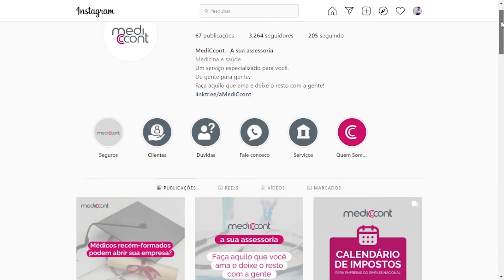12º Ep. Podcast Papo de Médico - Contabilidade para médicos. Respondendo dúvidas.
Bate papo com Carla Andrade e Gabriela Sabino da Mediccont, que presta serviços de assessoria contábil, empresarial e financeira para médicos.

ANFITRIÕES:
Augusto Coelho - Instagram @augustocoelhomedcof
Felipe Alexandre - Instagram @felipealexfernandes

DIREÇÃO E PRODUÇÃO:
Frankley Menezes-  Instagram @frankley_menezes

EDIÇÃO:
Davi Pereira - Instagram @davin.pereira_